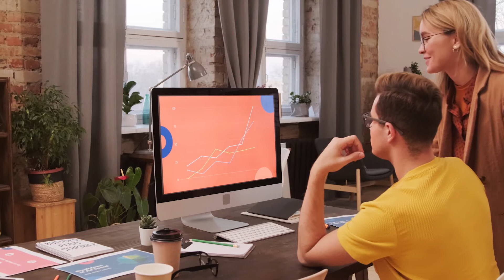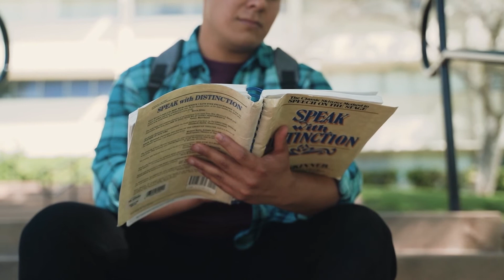Intelligent People and the Problem of Love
An above-average number of intelligent people go through life as singles. Why this is is not so easily to answered. To be too intelligent for a relationship is a frequent judgment from the outside, and basically a compliment, even if a highly dubious one. If you ask the people concerned themselves, you will rarely get a good answer to the question of why? In fact, there is not just one, but several, which we’ll present to you in today's video.

00:00 Intro
00:50 Intelligent People Think Everything Through to the Last Detail
01:19 They Like To Be Independent
01:40 Reason Triumphs over Emotion
02:12 Intelligent People Are Suspicious and Cautious
02:40 They Are Always Looking Toward Their Goals
03:02 Inner Values Count More Than Appearances
03:30 Intelligent People Have High Standards
03:48 They Are Reserved
04:08 Intelligence Is Intimidating
04:28 They Love Their Freedom
04:57 Intelligent People Like to Speak Clearly
05:23 They Are Sore Losers
05:54 No One Can Keep Up With Them
06:28 Even New Things Quickly Become Boring
07:06 They Feel Completely at Home Being Single
07:42 Today’s Conclusion: Intelligent and Alone, But Not Lonely

Psychology and Mind provides you with high-quality videos on a wide variety of topics. Whether you’re looking for self help and personal development videos, love and relationship advice, or interesting facts about the human mind and psychology, we have you covered.

We want to help you become the best version of yourself, which is why we take the time to research everything presented in our personal growth and self-help videos. Our goal is to help you level up your life.